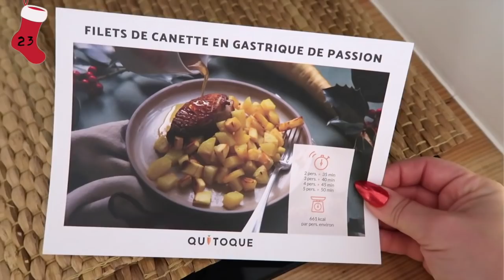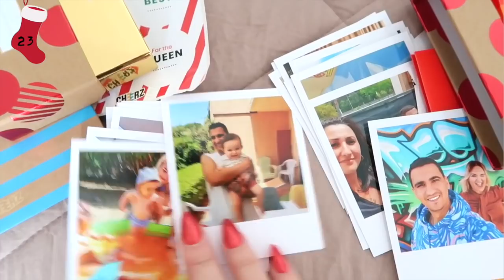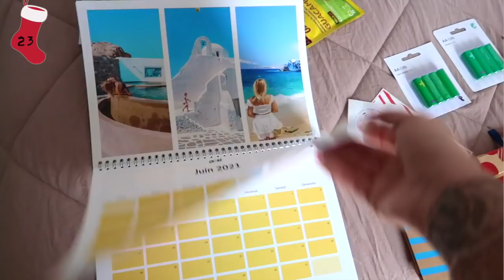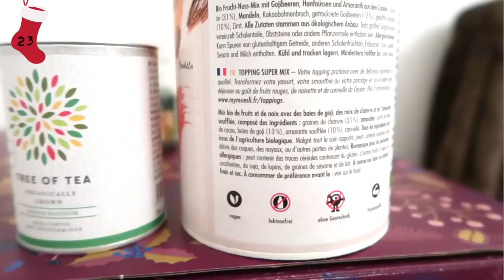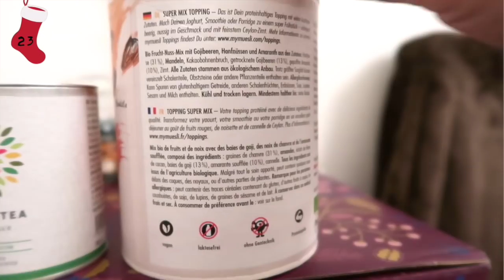VLOGMAS 23 🎅 DERNIERS COLIS !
C'est parti pour les vlogmas ! Jour 23 !

Où commander le calendrier 2021 Cheerz et la Box Memory de Noël :
GIRLYALEX 5€ sans minimum d'achat sur tout le site

Où trouver les articles SOULMIA :
1) T-shirt Avocat Noël :

 V I N T E D : alexia83